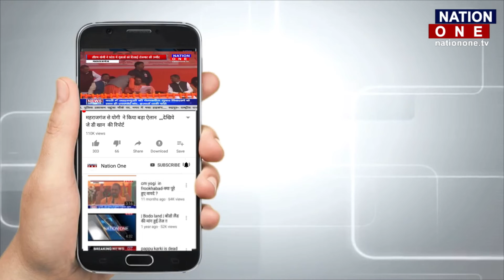IPL 2020 के लिए किसके लगे कितने दाम ?